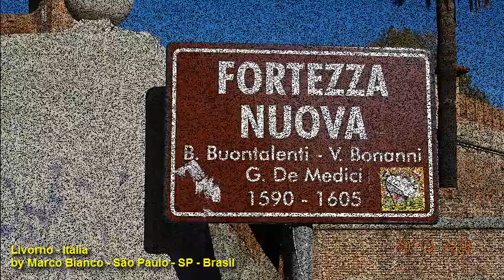Livorno - Itália - Out/2015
Livorno